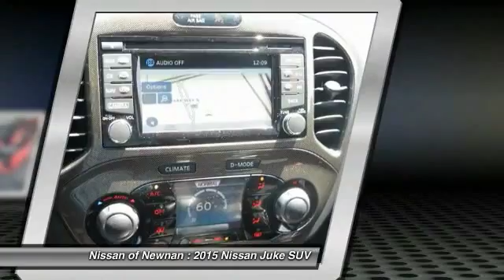2015 Nissan Juke Newnan GA T250360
2015 Nissan Juke

Looking for the right SUV? Today could be your lucky day. With 5 miles, this Super Black, 2015 Nissan Juke equipped with Automatic transmission could be yours. Request more information and set up a test drive right away.